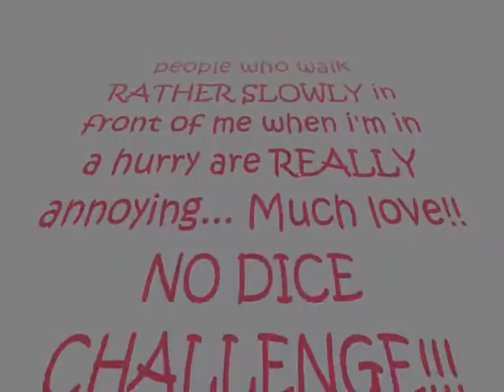('\(^.^)/") ROARR ITS WEDNESDAY!!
question: pet peeve?
no dice challenge!